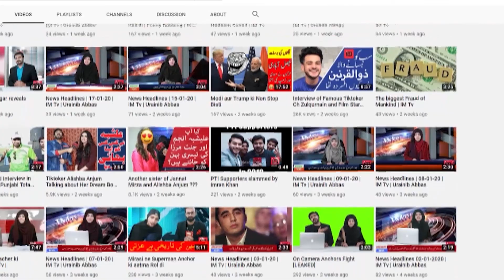A true Story of Baiju Noyan | Noyan Kayi Qabeely ka Dushman kyuon tha | Dirilis Ertugrul | IM Tv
A true Story of Noyan ( Baiju Noyan ) . Kya Noyan sirf Kayi Qabeely ka Dushman tha ? Wo itna zalim kyoun tha ? History Noyan k bary mein kya btati hei . Also some interesting facts about real life of Barış Bağcı who perform Noyan's character.